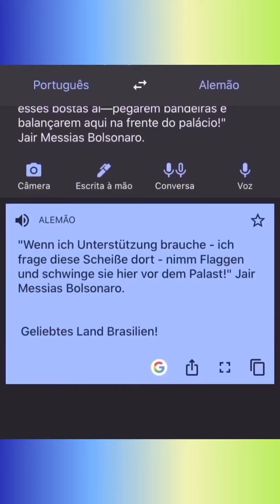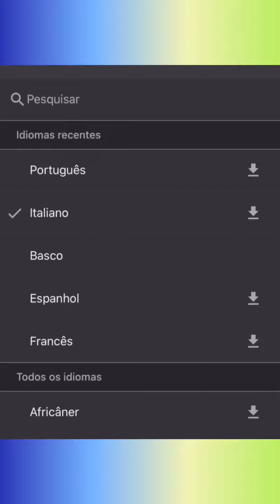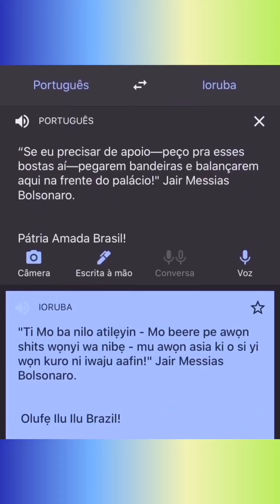Jair: Se Precisar Apoio—Peço Pra Esses Bostas—Pegarem Bandeiras E Balangarem Aqui Frente Ao Palácio!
“Se eu precisar de apoio—peço pra esses bostas aí—pegarem bandeiras e balangarem aqui na frente do palácio!" Jair Messias Bolsonaro.

Pátria Amada Brasil!